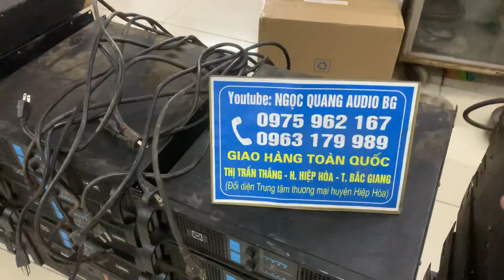ĐẨY LA 400-450-600-800 ĐÃ VỀ THẬT TUYỆT VỜI!0963179989